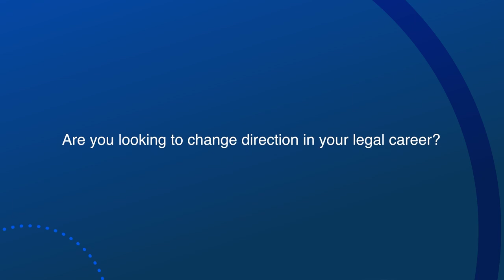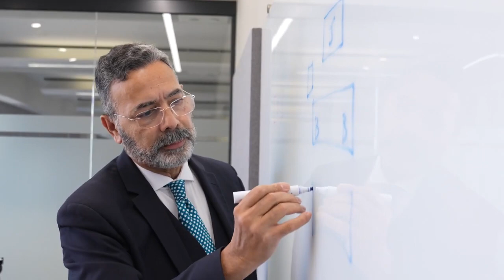Bond Solon Careers